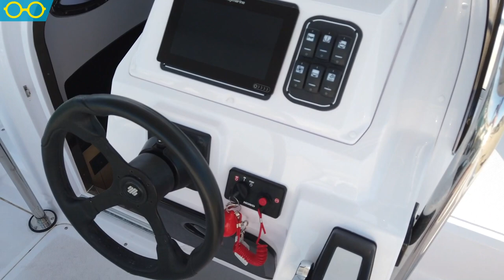Honda H26SD model inceleme - 4XC Serisi by Ranieri International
Honda 4XC Dizayn by Ranieri International modelleri Honda Marine motorlarıyla birlikte sürat, yüksek performans ve yakıt tasarrufu sağlayarak uyum içerisinde deniz keyfini sürebilmenizi amaçlıyor. Honda 4XC Dizayn by Ranieri modelleri dıştan takma makineli teknelerden oluşuyor. Modeller iki tipte; biri centre consol, diğeri sundeck olarak sunuluyor ve en küçüğü 5,5 metre, en büyüğü 7,5 metre boyunda.

Yaptığımız seyir testi sonrasında Honda H26SD modelinin detaylarını Honda Marine Satış Müdürü Onur Artar'dan öğrendik. Detaylar Yayın yönetmenimiz Selcen Tanınmış Işıldar ile birlikte hazırladığımız videoda...

Honda Marine, dıştan takma deniz motorlarının yanı sıra Honda için özel olarak tasarlanan 4XC Serisi Ranieri International teknelerinin ve H Serisi Highfield botların satışını gerçekleştiriyor.

ÖNERİDE BULUN, DENEYİMİNİ PAYLAŞ...

Merak ettiğin konuları bizimle mail ile paylaşabilirsin. Bekliyoruz...

İLETİŞİMDE OLALIM...

Tecrübenin konuştuğu, konuşurken öğrettiği, öğretirken kendini tanıttığı;  dijital mecrada videolarla paylaşarak çoğalan minik minik bilgi damlalarının biraraya geldiği bir platform.

Denizcilikle başladık, bildiğimiz konuda paylaşımlar yapmaya, bilgi vermeye devam ediyoruz.

Oşinaryus bir Oşino Tanıtım Yayıncılık markasıdır.